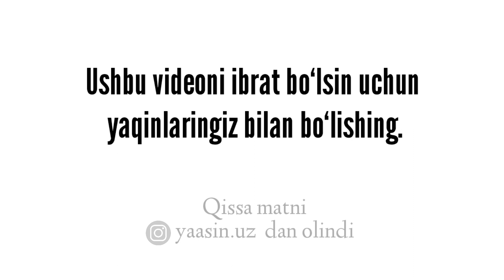Zinodan saqlanishga sabab bo‘lgan go‘zal qissa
Assalomu alaykum qadrli kuzatuvchilar. In shaa Alloh biz yangi turkumdagi videolarni taqdim etishni boshlamoqdamiz. Agar video sizlarga ma’qul kelsa biz shu kabi videolarni ko‘paytirishni reja qilganmiz. Shu sabab video haqidagi fikr va mulohazalaringizni bildirishingizni so‘rab qolamiz. Bu biz uchun juda ham muhim. Assalomu alaykum va rohmatullohi va barokatuh.